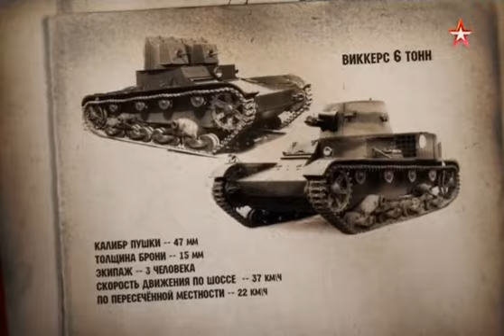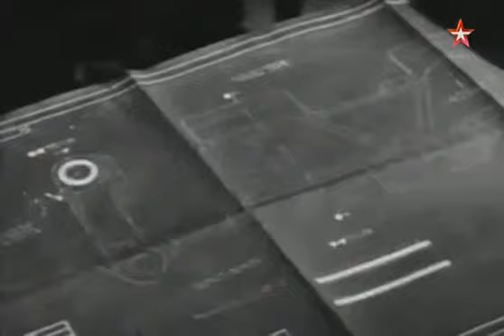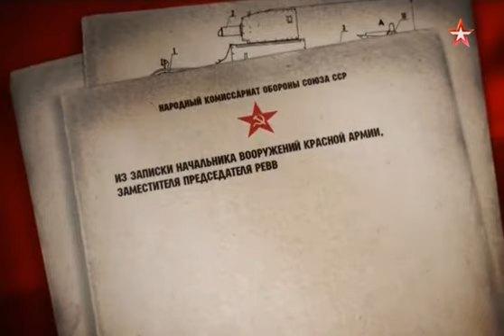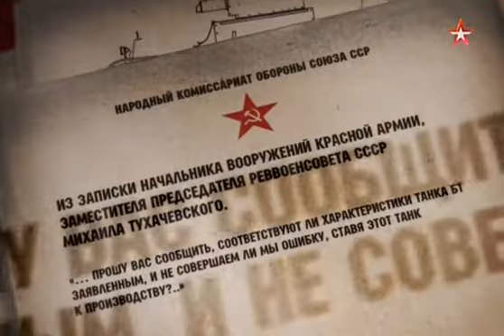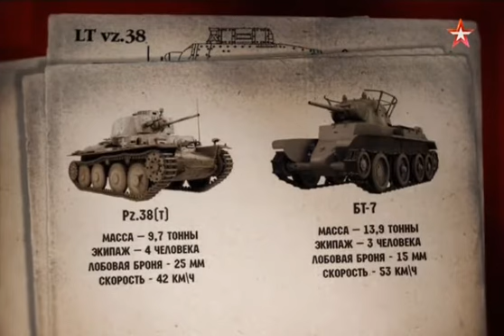БТ-7 | Летающий танк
БТ-7 - советский колёсно-гусеничный танк периода 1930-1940-х годов. Третий танк семейства советских лёгких танков БТ («Быстроходный танк»). Простоявшие всю войну в составе дальневосточных дивизий, танки БТ-7 приняли участие в форсировании Большого Хингана в военных действиях с Японией, закончив свой боевой путь военным парадом в освобожденном Харбине.